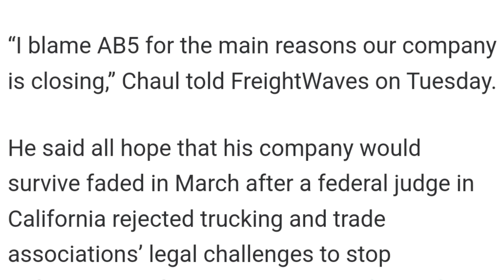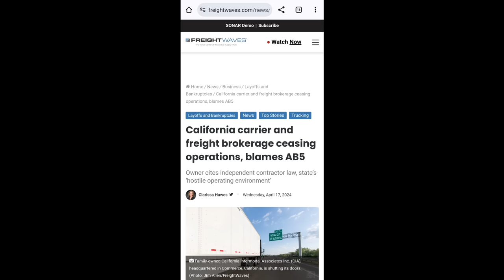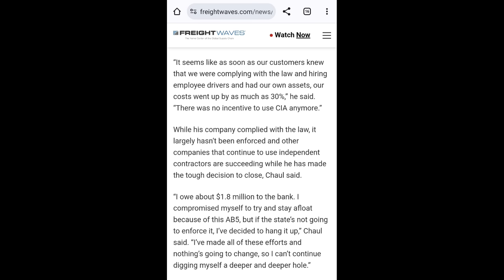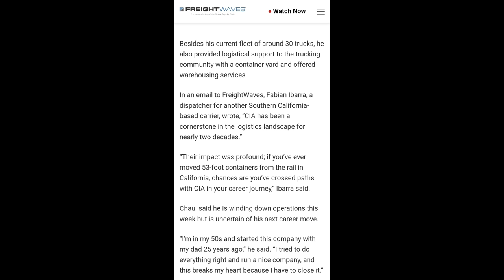Breaking News! New Law Forcing Trucking Company To Shutdown After 25 Years (Mutha Trucker Report)